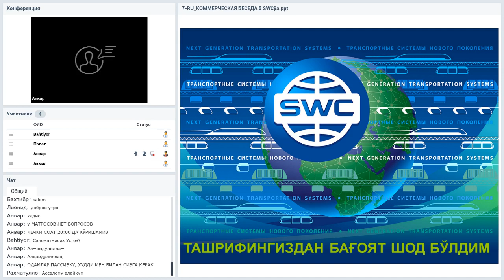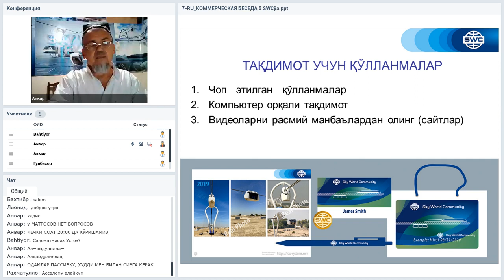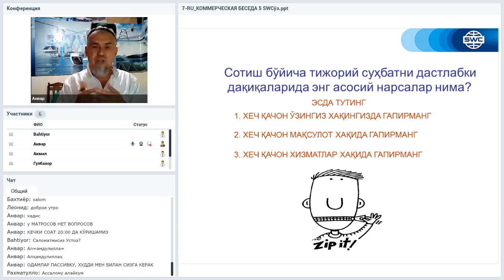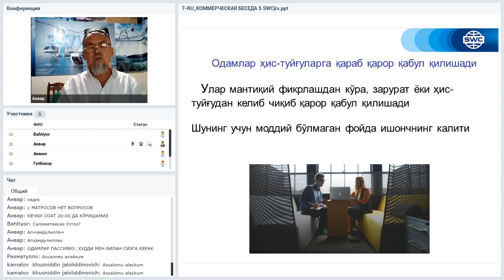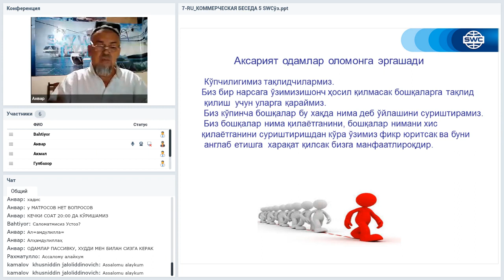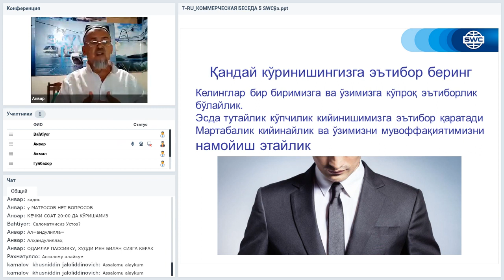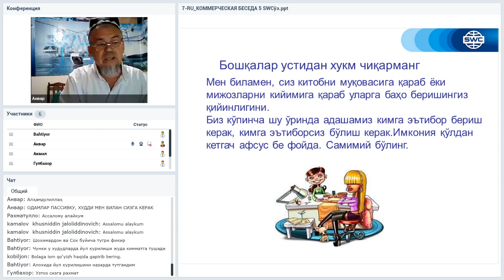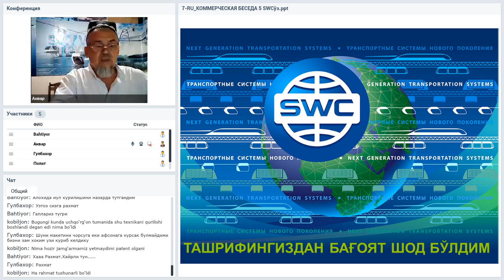Вебинар от 28.07.2020. Дубликация: система построения успешного бизнеса. Узбекистан.